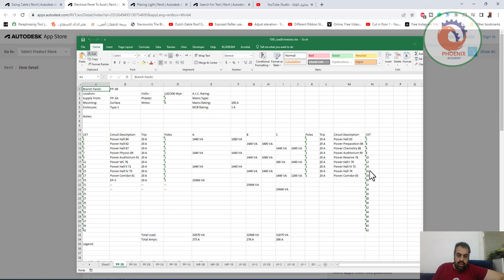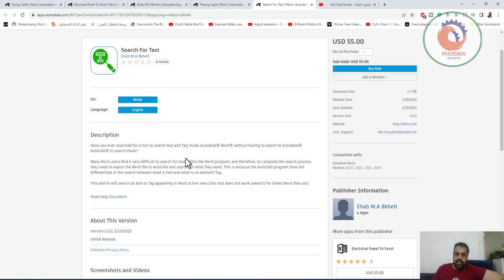Electrical Panel To Excel ريفيت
❤️ روابط التواصل
✅ انستجرام